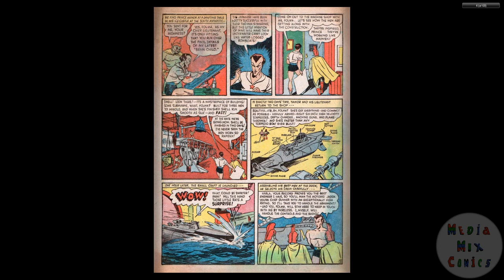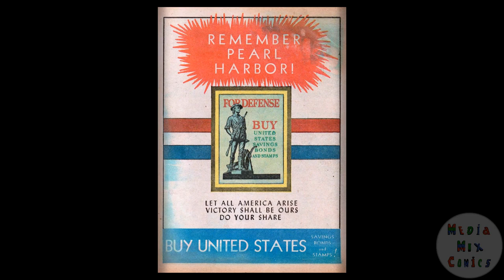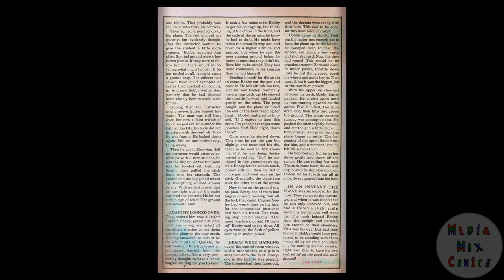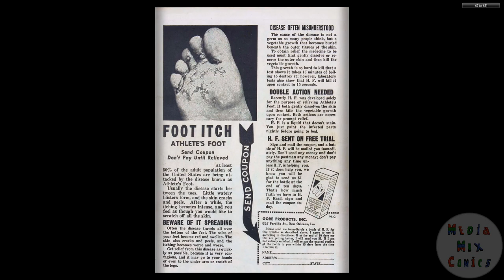194204 Sub Mariner Comics v1 005 Spring